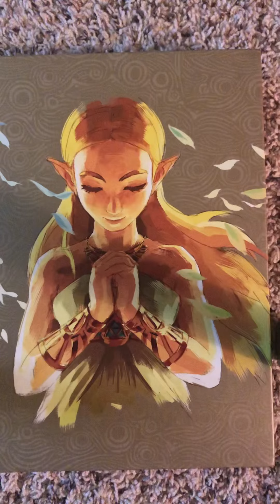Stable Song BotW